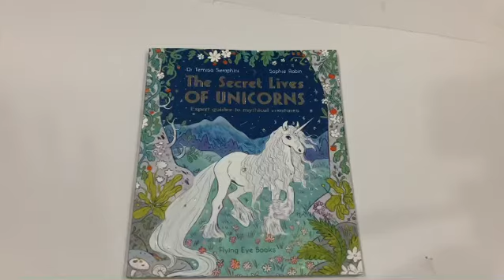The Secret Lives of Unicorns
Age - 5+

Brand new Paperback

If you thought unicorns were imaginary, think again. Anatomy, evolution, life cycle, magical properties: prepare to learn just how much you didn't know about these fantastic, magical equines. A full encyclopedia of all things unicorns--an upgrade for fans of My Little Pony and fun for kids who love magic.

Meet species from the fjords of the north to the unforgiving deserts of the equator as you discover the wonders of this enchanting creature from past to present.